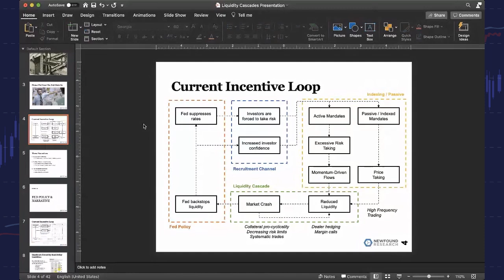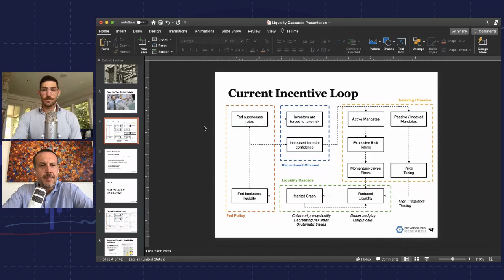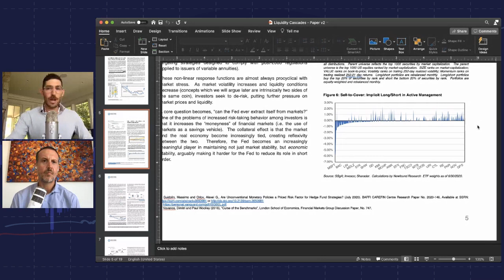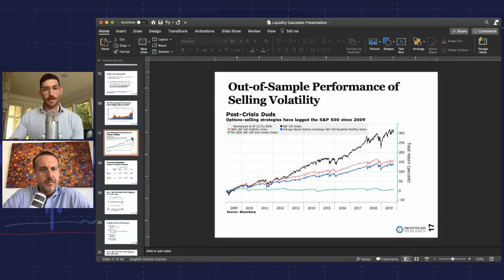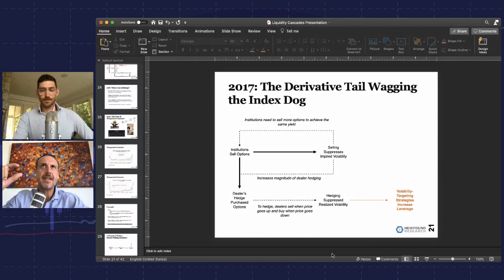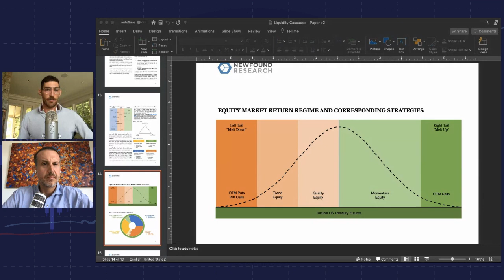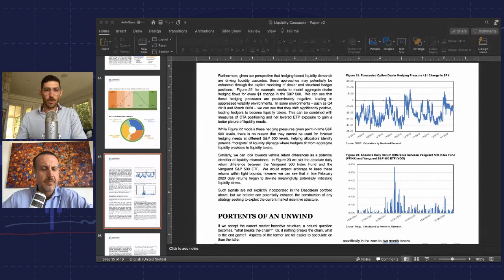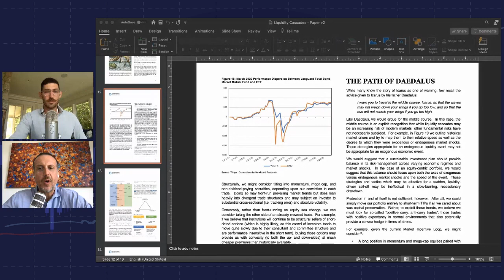Corey Hoffstein: Liquidity Cascades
Many traditional value or factor-based investors have been scratching their heads for the past few years, wondering whether a shift in fundamental dynamics may have permanently altered the way markets behave. Corey Hoffstein has been wondering the same thing, which prompted him to spend the last several months speaking to experts in options trading, market microstructure, and the hidden effects of passive index investing about how these forces may be reshaping the underlying market ecosystem.

These conversations and subsequent analyses led to the publication of Corey’s latest whitepaper on Liquidity Cascades, where he seeks to triangulate impacts from several potential paradigm shifts to identify what’s driving price action in today’s markets. We cover all the major themes from the paper and discuss practical implications and key risks for investors over the next few years. Corey shares some new charts and analysis, and elaborates on key figures and themes from the paper that you won’t want to miss.

As soon as Corey published the paper I couldn’t wait to do a deep dive with Corey just like this. And as usual, the conversation did not disappoint.